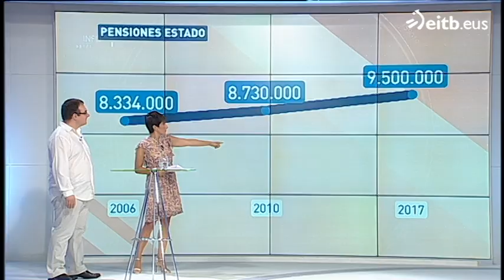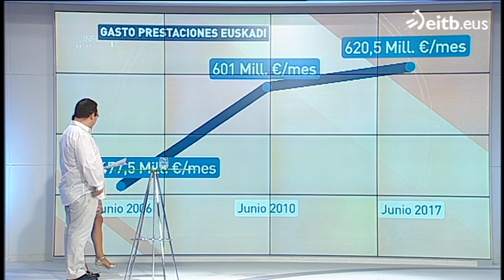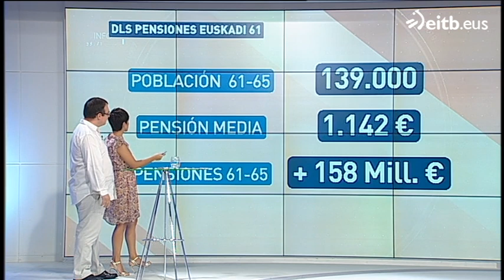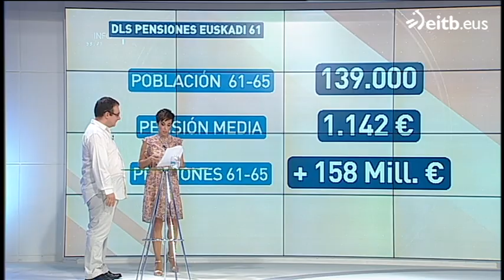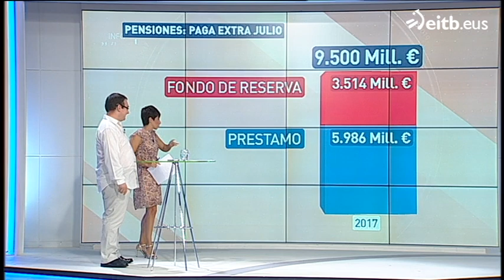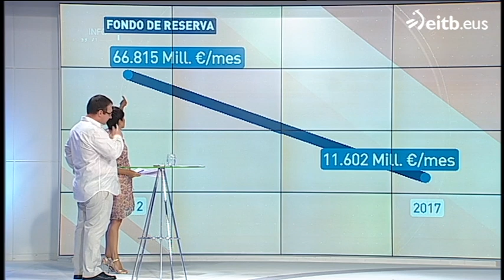¿Cómo afectaría a las pensiones jubilarse a partir de los 61?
Podemos ha registrado una proposición de ley en la que propone medidas como facilitar la jubilación. El profesor de Economía Ivan Iturricastillo ha analizado la situación del sistema de pensiones.